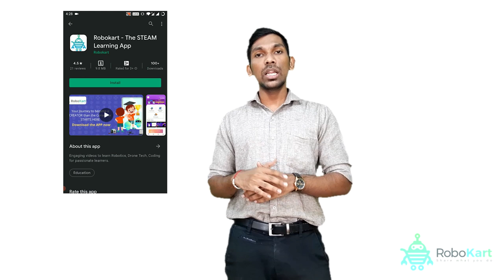COMPETITION ANNOUNCEMENT !!-BY ROBOKART.COM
As you know, Robokart.com is always innovating for your students Free live session especially for all ATAL Tinkering Lab. Join in mega numbers to take the advantage.